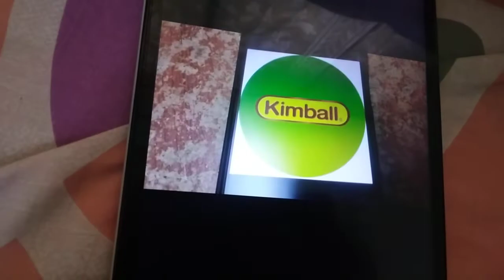ABC LOGOS SONG 2